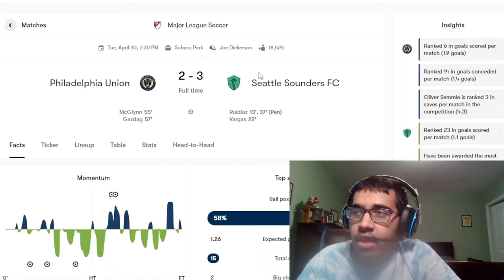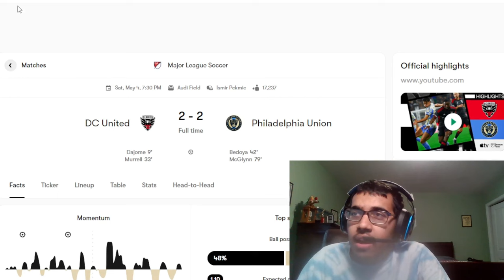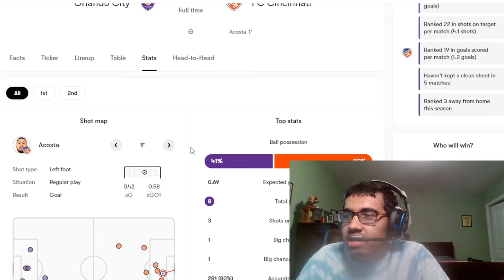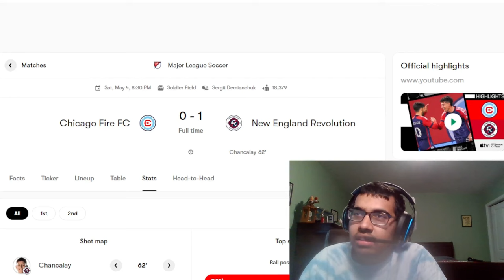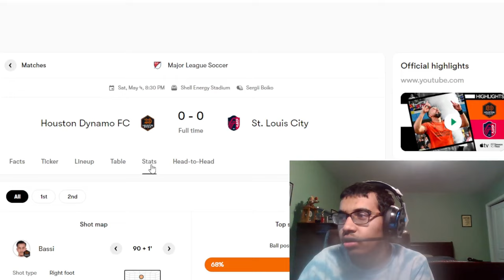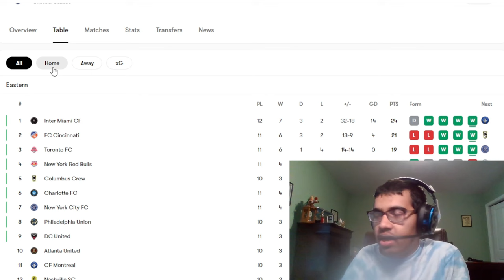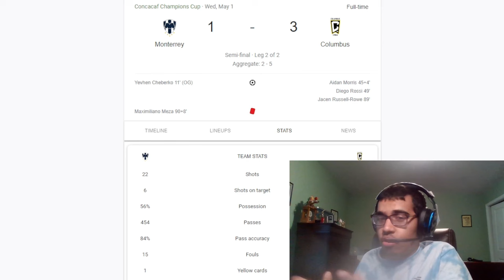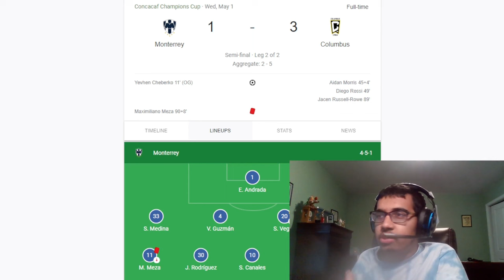MESSI GETS 5 ASSISTS VS NY RED BULLS | MLS REVIEW AND CHAMPIONS CUP REACTION